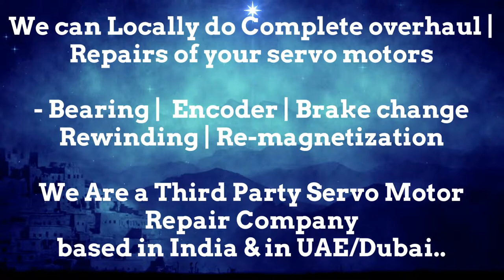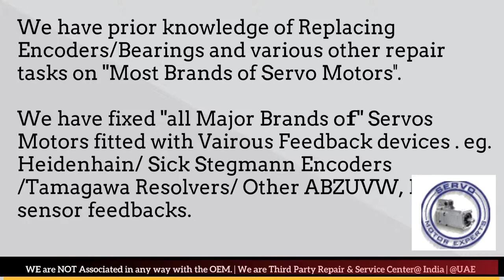How to install SIG Positec Encoder Align Resolver Angle Adjust Servo Motor Drive data Parameters